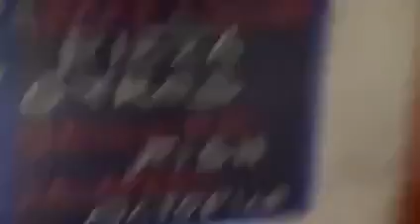Phần Bài Giảng:Viên Giác Kinh 120 Trong Phật Giáo.Người Giảng Kinh Điển:Cư sĩ Đức Hợp(Nguyễn Văn Ly)